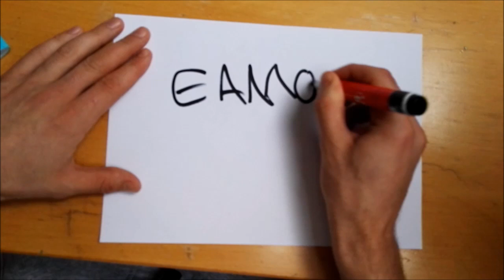vlog week 2 - CHASING THE RIP